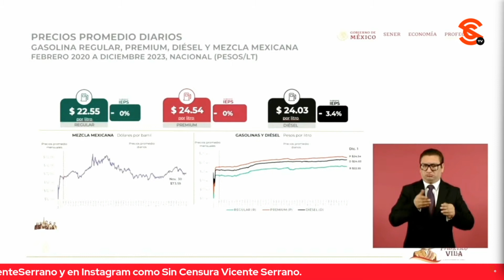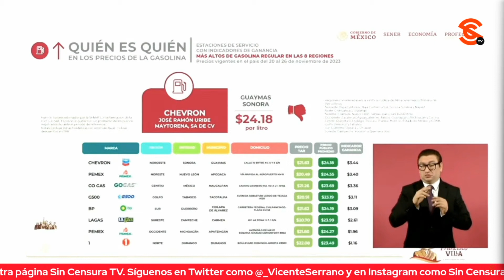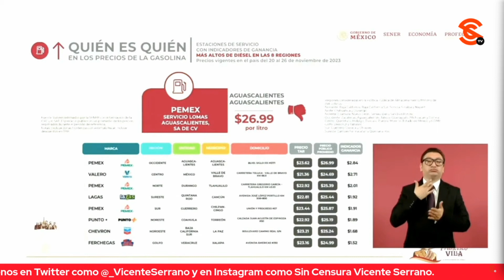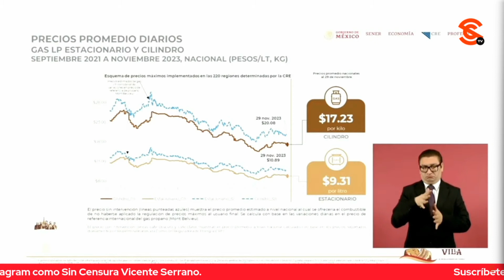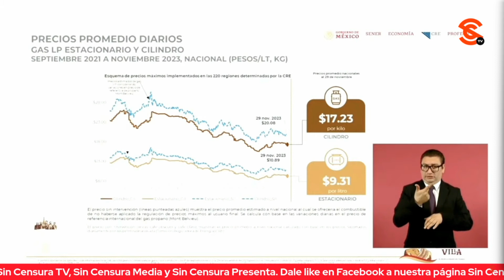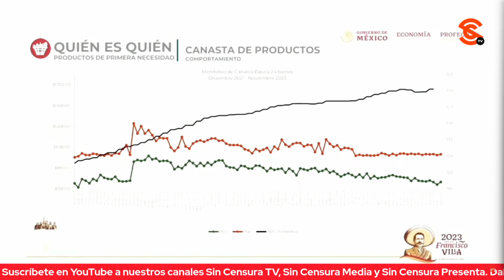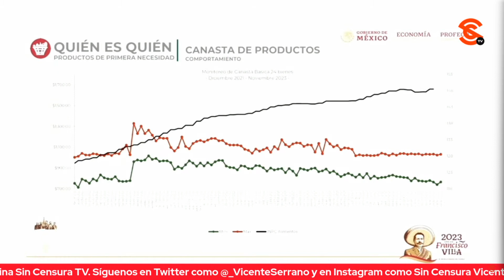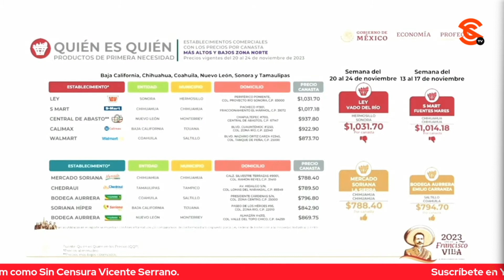DEBIDO A ESTABILIDAD, NO HUBO NECESIDAD DE INCENTIVOS FISCALES A LA GASOLINA REGULAR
El titular de la Profeco Dr. David Aguilar Romero dio a conocer el Quién es Quién de los gasolineros careros y aseguró que debido a la estabilidad en el mercado, el precio de la gasolina regular se ubicó en $22.55 pesos y esta semana no hubo la necesidad de un incentivo fiscal… Asimismo, exhibió a Chevron, Redco y Petro 7 Seven.